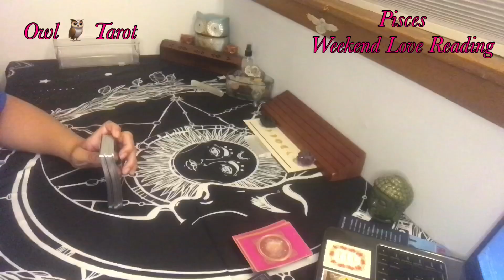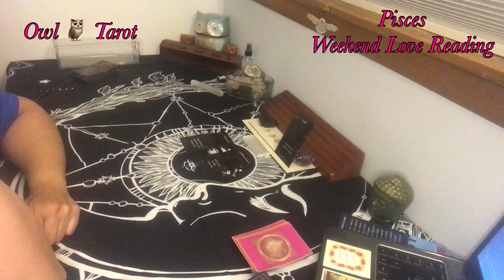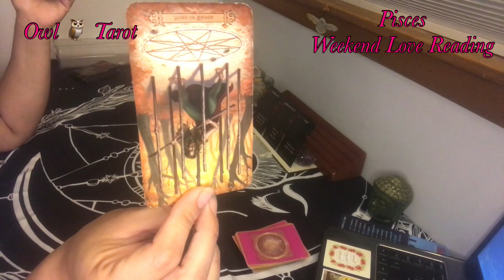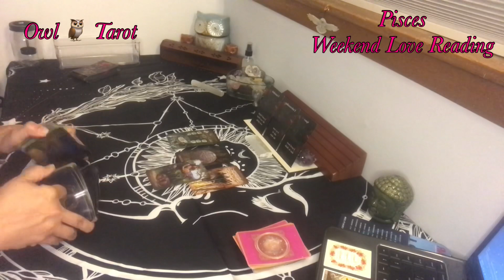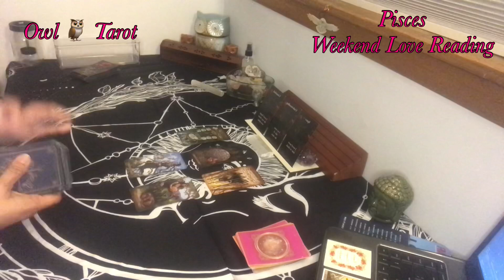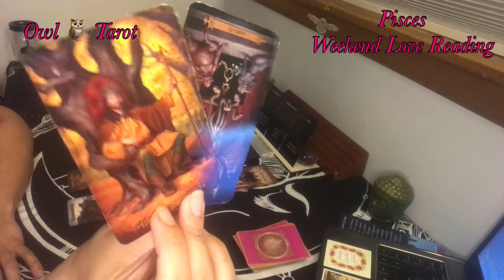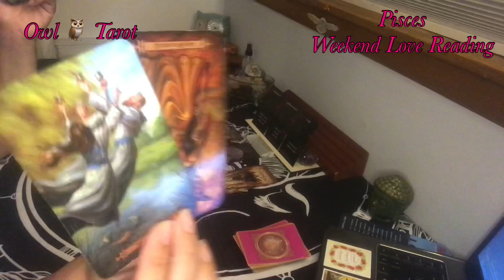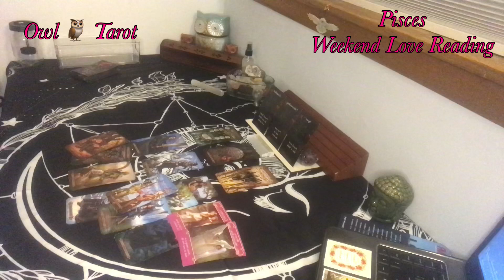Pisces ~They are ready for commitment~ Weekend Love Reading~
Second Channel:
Soulmates In Separation Tarot

***Recomended reader(s)***